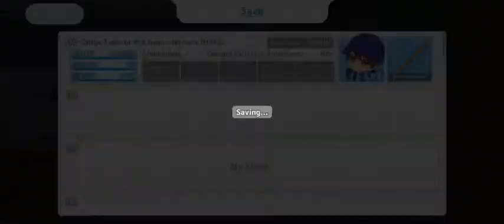Oniga Town of the Dead (วัยใสตะลุยซอมบี้ตอนที่1)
ตัวเกมส์จะอัพให้ในเพจเฟสบุ๊ค
Hard core h game

ปล.
มีอะไรจะบอก ผมพลาดตรงที่เอาพยาบาลไปส่งไม่ทัน ดันหาโรงพยาบาลที่รับเควสรองไว้ไม่เจอ
แนะนำให้ทำเควาสรองที่ล่ะเควสดีกว่า กันความสับสน ส่วนจะรู้ได้ไงว่าไหนเควสรอง ง่ายๆแต่สังเกต NPC ที่มีหัวเป็นสีชมพูนั้นและ ถ้าคุยไปแล้วก็คือเริ่มเควสนั้นและ